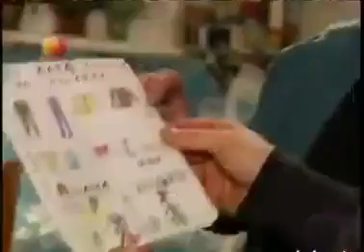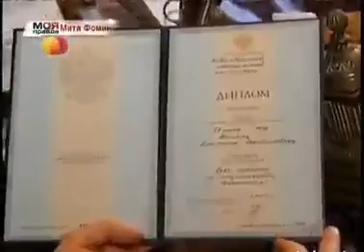Моя Правда Часть 2